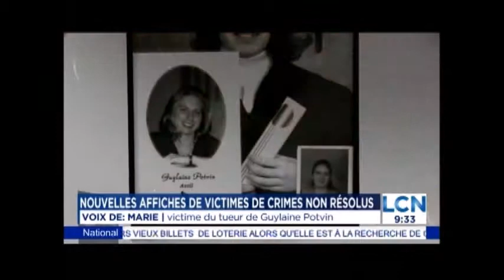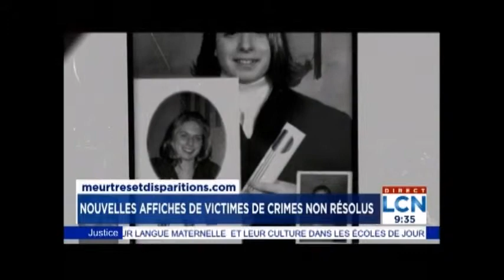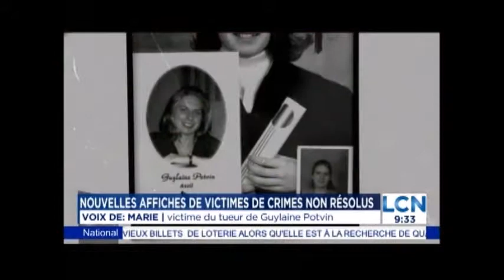Québec Matin - De nouvelles affiches parcoureront nos routes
De nouvelles affiches parcoureront nos routes grace a transport Gilmyr